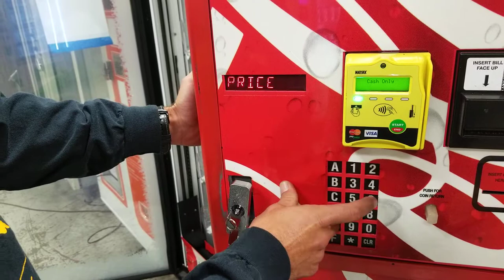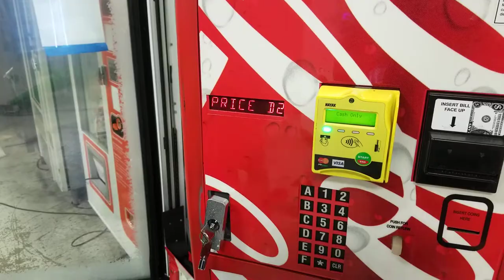How to set price and load change on Dixie Narco bottle drop DN02009580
DN02009580 set up prices and load tube fill coins change into coin mech. Shermco vending TVC America